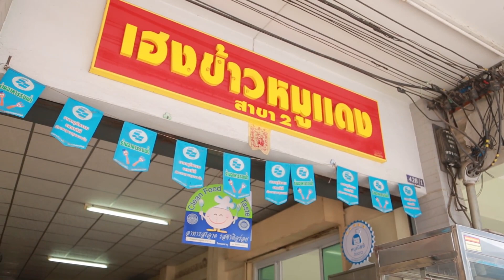รายการหนูณิชย์ติดดาว EP 15 ร้านเฮงข้าวหมูเเดง สุราษฎร์ธานี วันที่ 23 กันยายน 2560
รายการหนูณิชย์ติดดาว
กรมการค้าภายใน
พิธีกร                       : อ.ยิ่งศักดิ์
                                  เอกชัย ศรีวิชัย
Agency                   : Theme Ad
Production house : ถ่ายสะดวก
Director                  :  Gun Director
                                   กัลป์ หงษ์รัตนาภรณ์